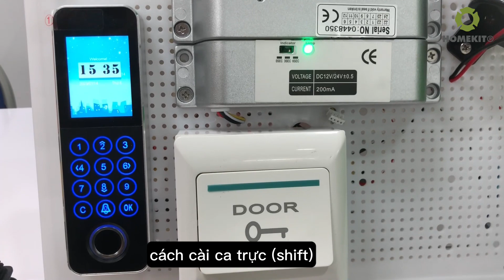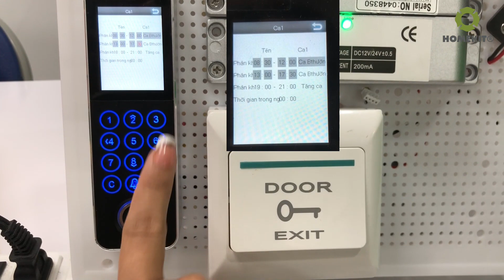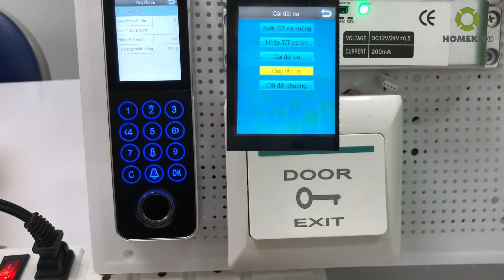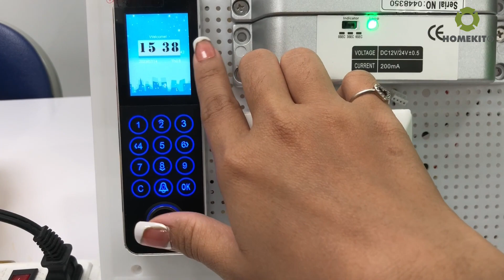HomeKit - Cách cài ca trực trên Máy chấm công có kiểm soát TA-302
- Thiết kế chắc chắc, tinh tế, gọn nhẹ.
- Có tích hợp mở khóa + chấm công bằng: vân tay (3000), mật mã (3000), thẻ từ (3000)
- tải dữ liệu báo cáo qua USB
- kết nối thiết bị với máy tính thông qua phần mềm Attendance Access System 6.0 bằng kết nối TCP/IP (máy tính và thiết bị phải sử dụng chung mạng wifi)
- có tích hợp kiểm soát mở cửa
- Xuất nhập file lịch sử thông qua dữ liệu nhập vào USB để chấm công, thuận tiện cho các công ty, nhà trọ,... sử dụng.

Mã sản phẩm: Máy chấm công kiểm soát cửa ra vào TA-302

- Showroom 1: 274 Lê Sao, Q.Tân Phú, TP.HCM
- Showroom 2: 60 Hòa Bình, quận 11, TP.HCM

Khoá cửa HomeKit bảo hành miễn phí 12 tháng theo chính sách hãng; miễn phí lắp đặt. Đội ngũ kỹ thuật HomeKit lắp đặt tận nơi tất cả các ngày trong tuần, kể cả thứ bảy, chủ nhật và buổi tối.